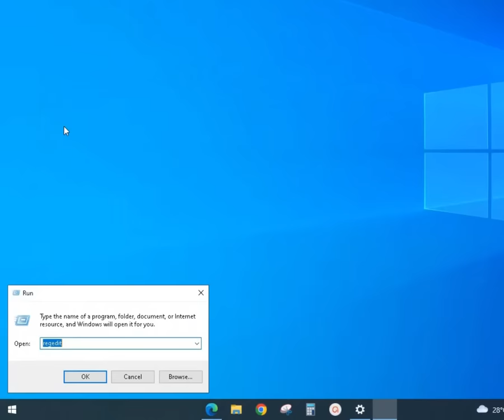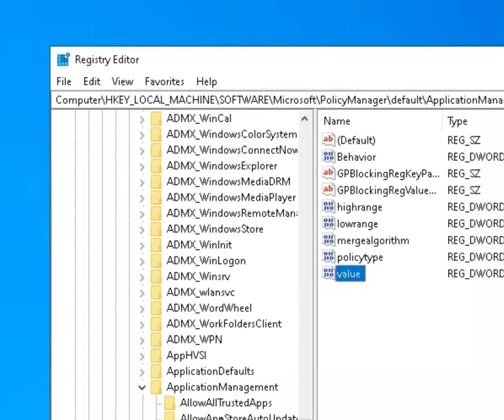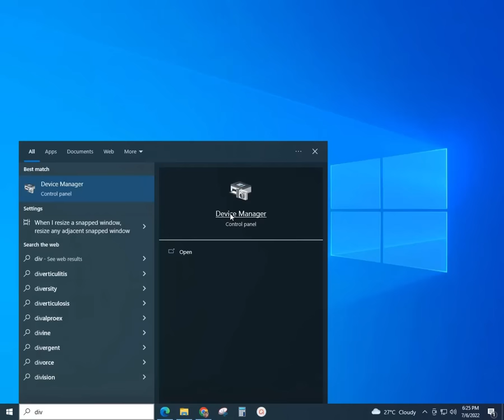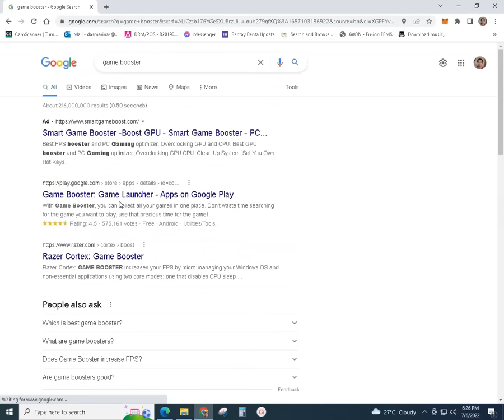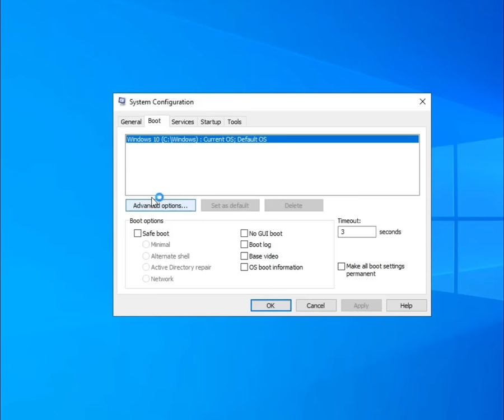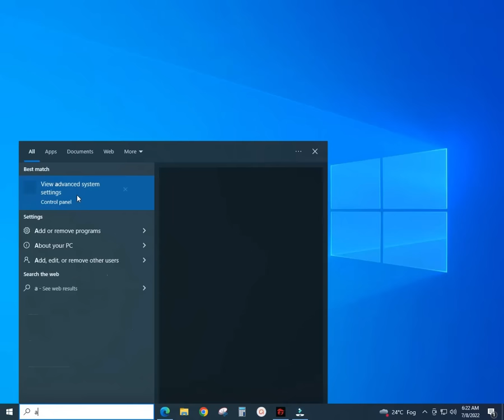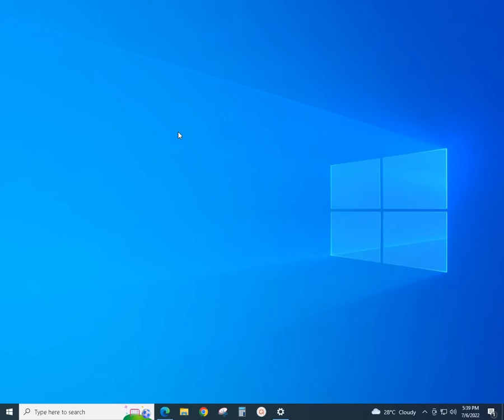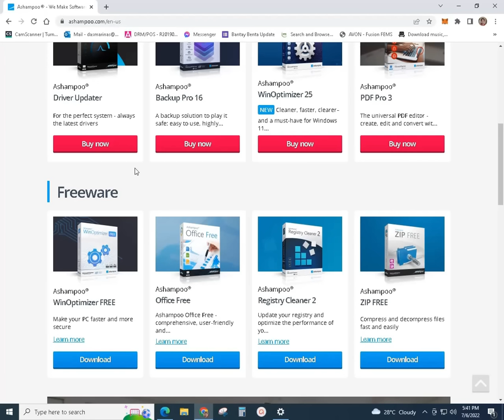How to Boost your FPS Performance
In this video teach you how to boost your FPS performance..